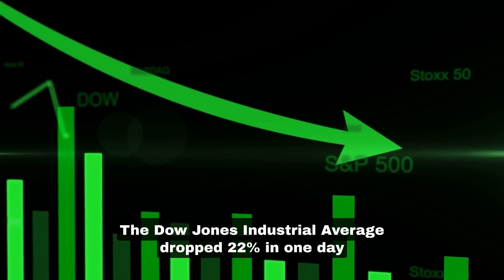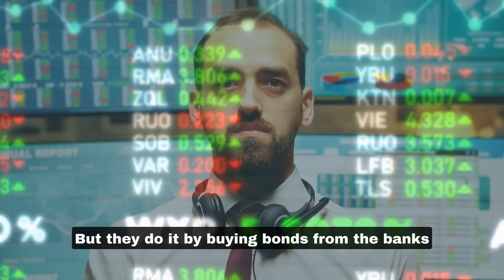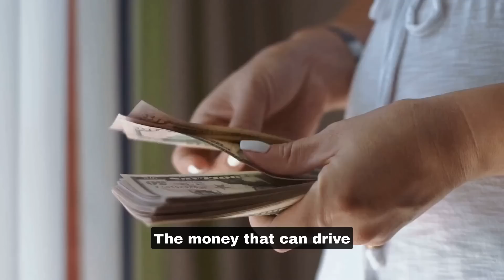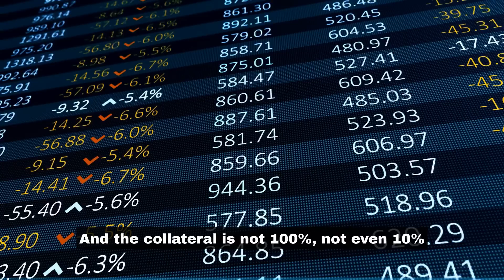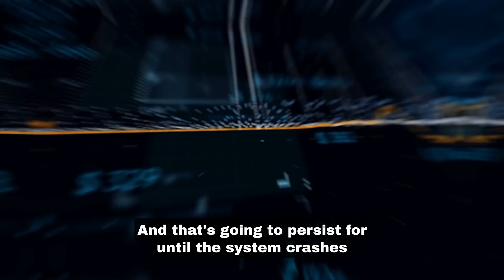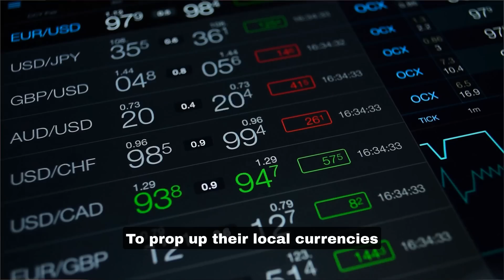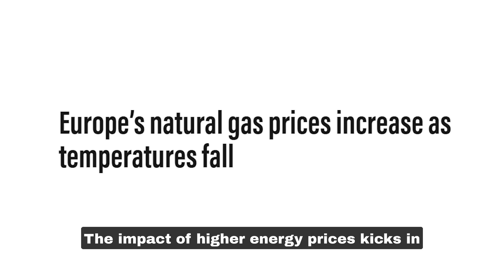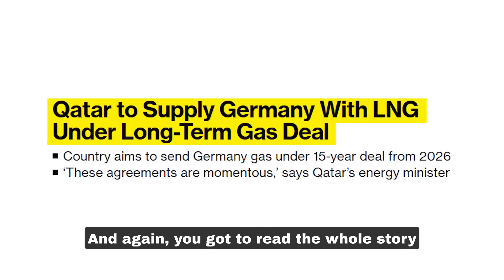Jim Rickards Explains Why America Is Entering A Horrific Financial Crisis…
In today’s video, Jim Rickards explains why the global liquidity crisis is different than the global recession and depression. At the current times, we might be facing both global recession and
the financial crisis together due to global dollar shortage, since in the off-balance sheet there are one quadrillion dollars of derivatives and the banks are using only US treasury bills which are dollar-denominated assets as collateral for the derivatives, which is making the dollar
stronger than ever causing shortages in the foreign exchange markets.

► Special thanks to:
James Rickards